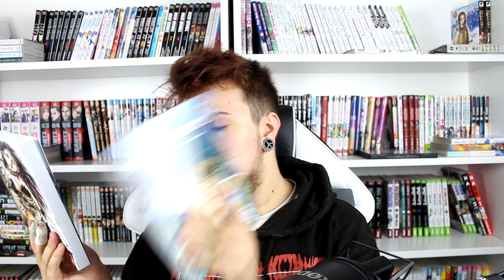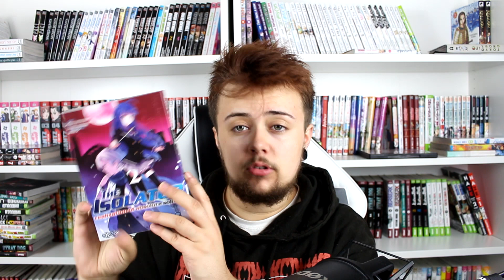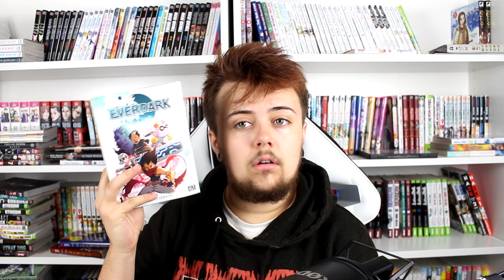MEGA ACHATS MANGAS : SEPTEMBRE 2018 | PLUS DE 50 MANGAS !!!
Qui dit rentrée, dit beaucoup de mangas ! J'ai un peu craqué ce mois-ci, mais ça vaut le coup :D.

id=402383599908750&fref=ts